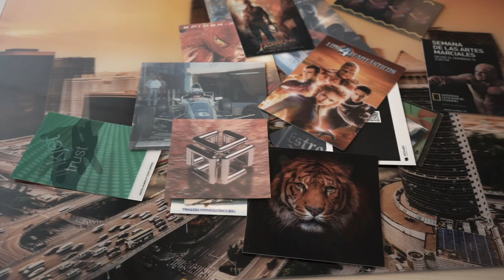3D Lenticular Software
Presentation of Imagiam's professional software for 3D lenticular printing.